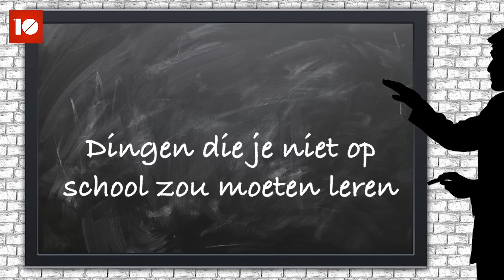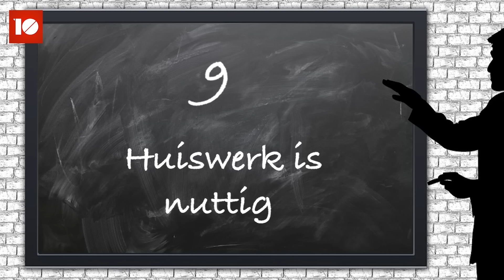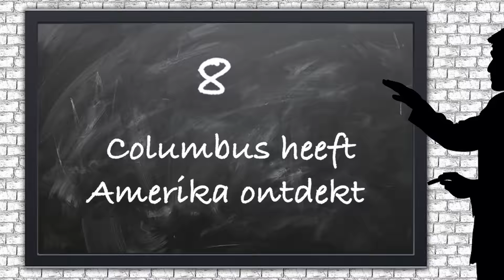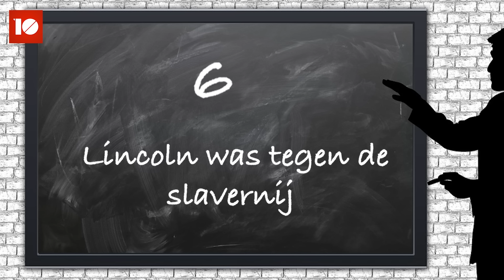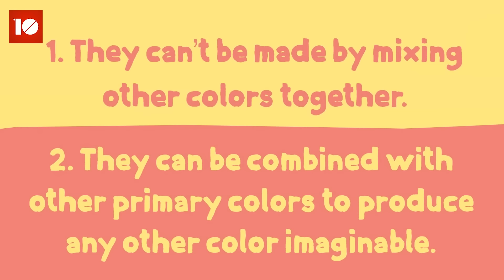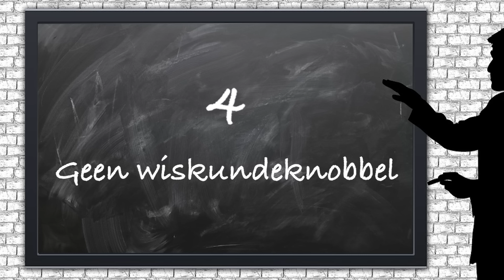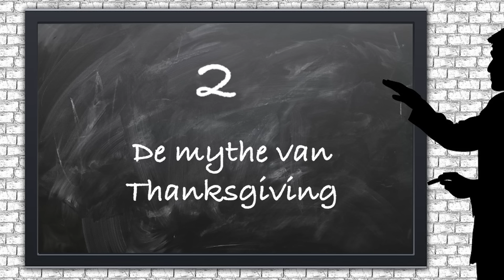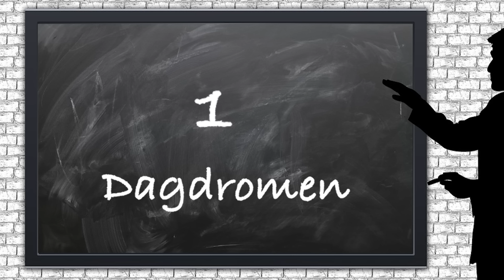10 DINGEN DIE JE NIET OP SCHOOL ZOU MOETEN LEREN! - TIEN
⬇Check hieronder voor meer info!⬇

Vandaag behandelen we TIEN dingen die school jou niet goed geleerd heeft! Welke kwam voor jou het meest als een verrassing?